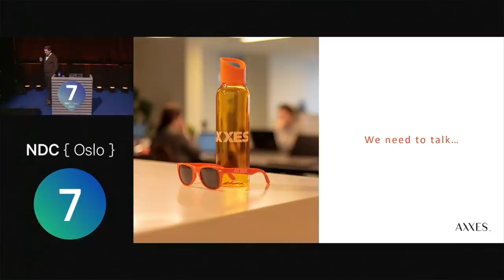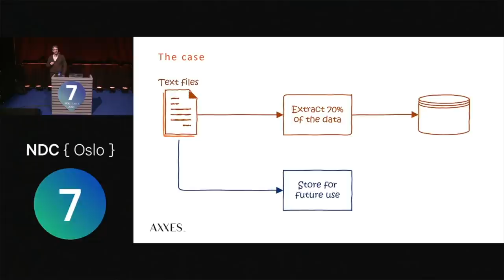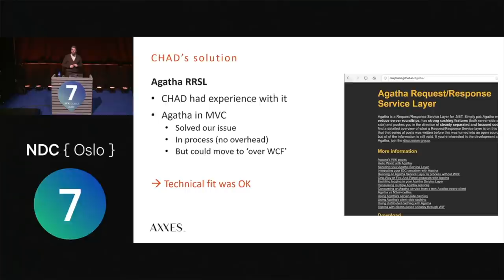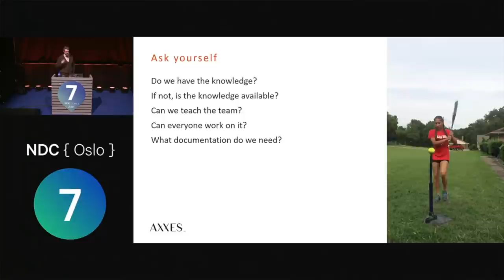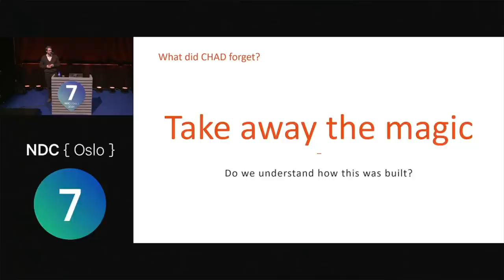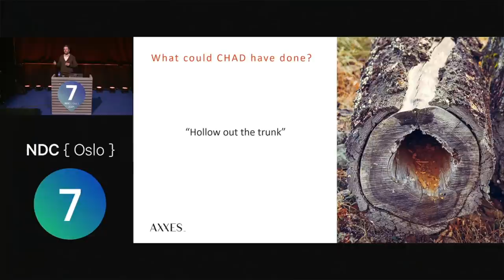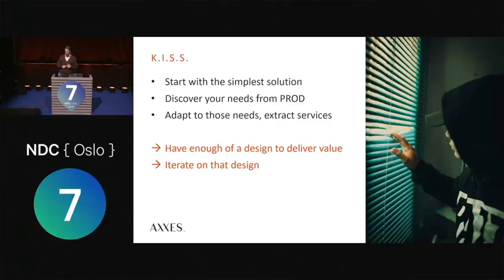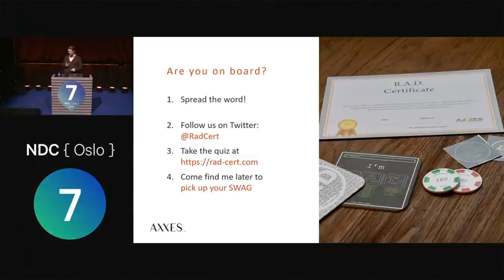Stop Punching Yourself in the Face - Hannes Lowette - NDC Oslo 2021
We developers have the tendency to punch ourselves in the face. We do so by making choices about the software we build: architecture, frameworks, libraries, cloud providers, etc. If you’ve been around for a while, you have probably felt the pain of at least a few of those choices.

And yet, if we apply simple logic, we might know in advance what might work, and what will hurt us. Want to hear more? Come to this session to learn how to make choices responsibly, with the goal of minimizing the chance that you will regret them later on.

If only there was a certification that would prove to your peers and superiors that you are good at making these choices... Well, there is! RAD Certification! I'll end my talk by telling you how to get your RAD certificate and the corresponding swag!